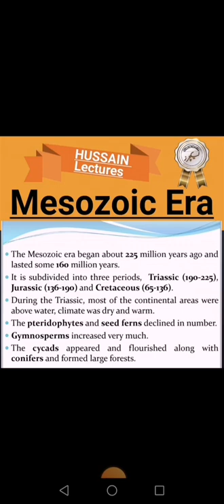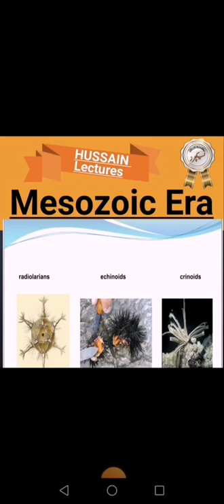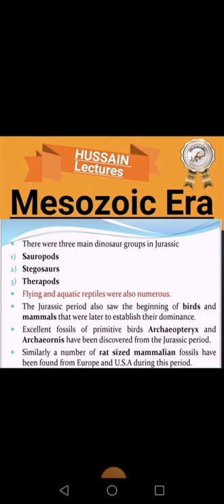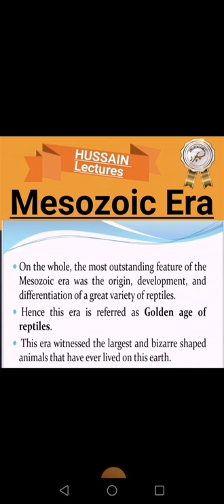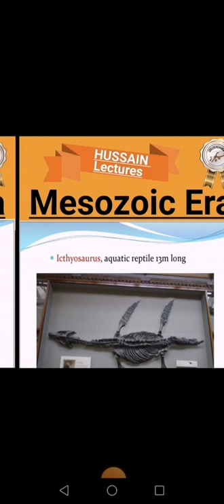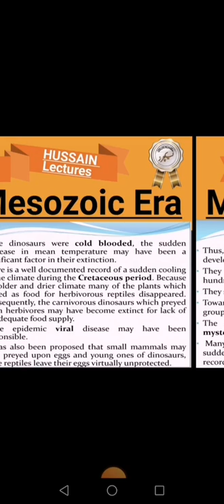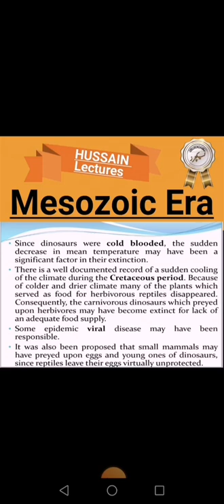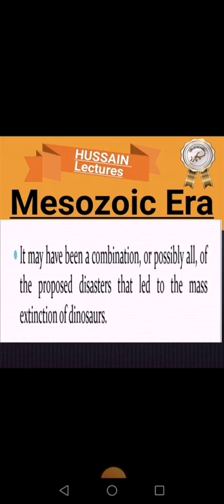Mesozoic Era/trassic period/Jurassic period/cretaceous period/age of reptiles in urdu & Hindi.